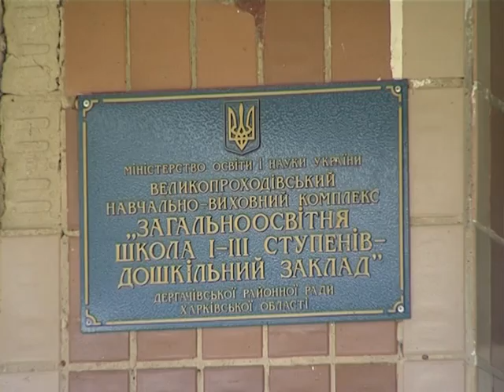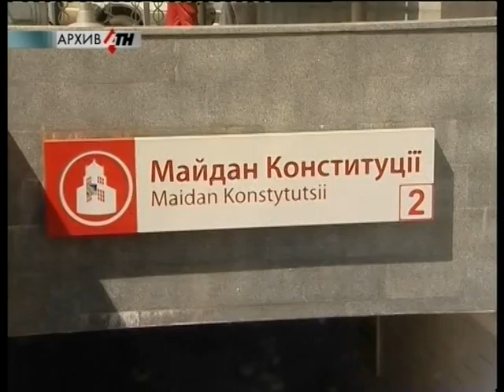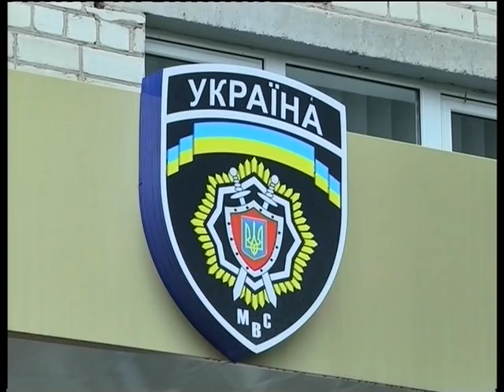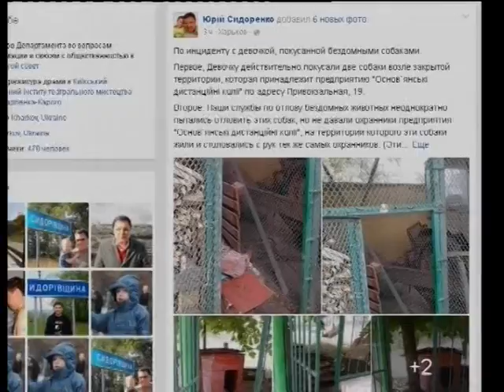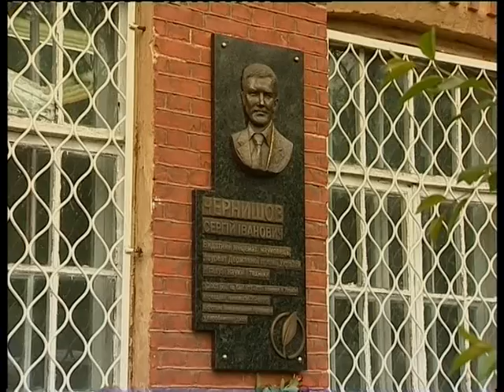Новости АТН - 20.05.2016